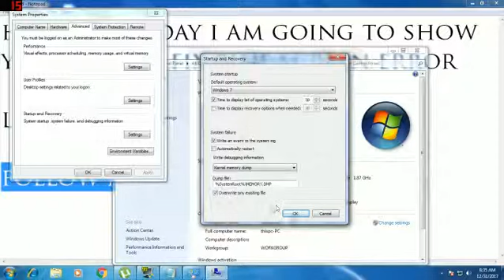How to fix blue screen error 100% working Windows 7/8/8.1/10